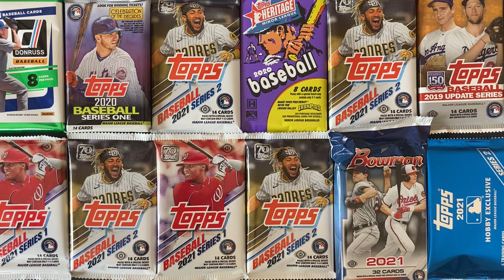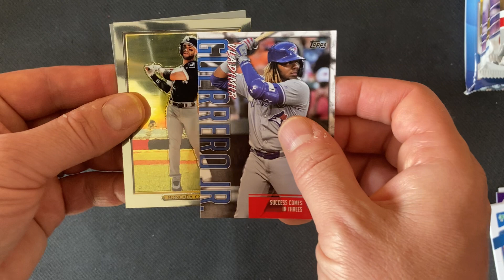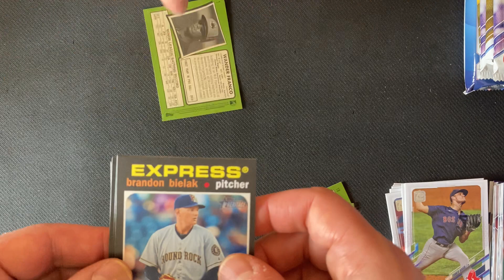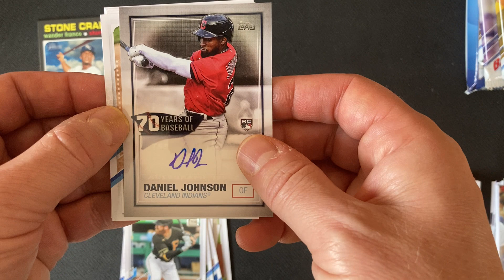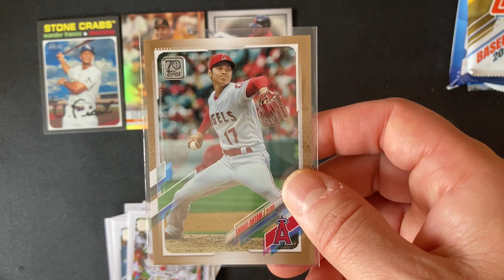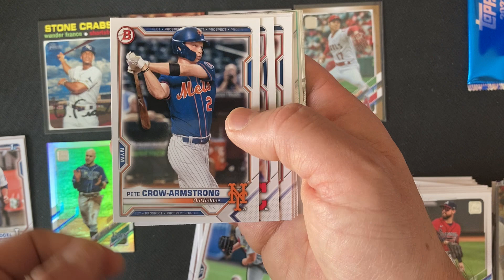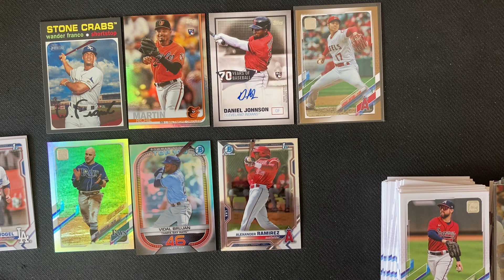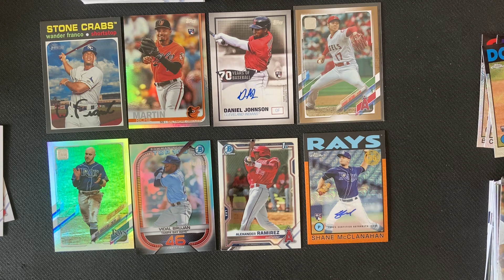Huge Random Pack Opening - lowest numbered autograph ever!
Today we opened 12 packs and pulled a number of great cards including our lowest ever numbered autograph!!  Enjoy.